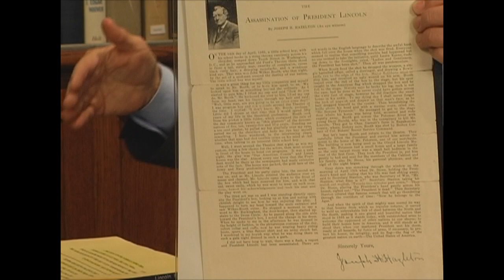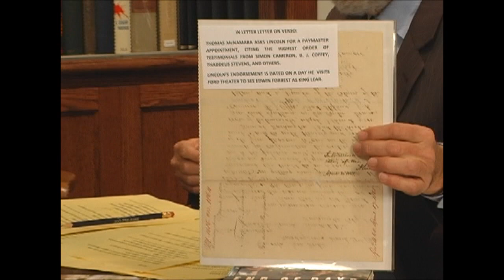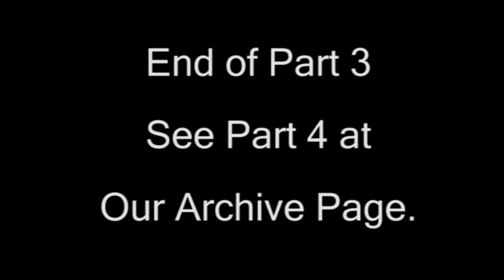James Swanson & Thomas Bogar Part 3 of 5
James Swanson and Thomas Bogar joined us on Virtual Book Signing™ on November 30, 2013 to discuss their books on the assassinations of John F. Kennedy and Abraham Lincoln.